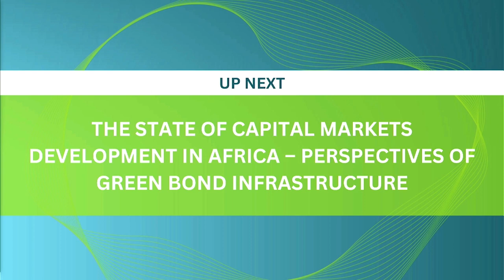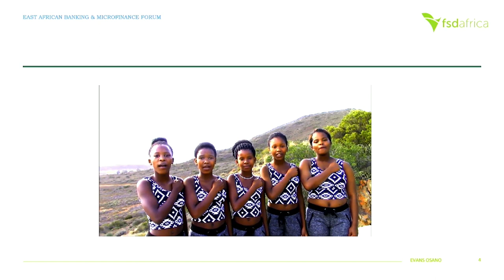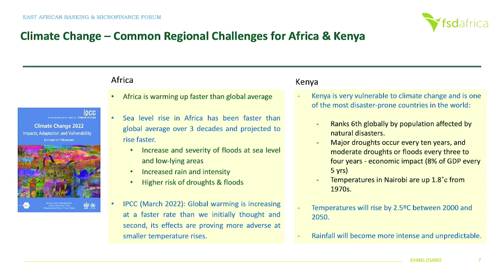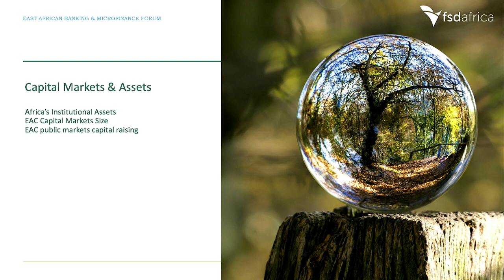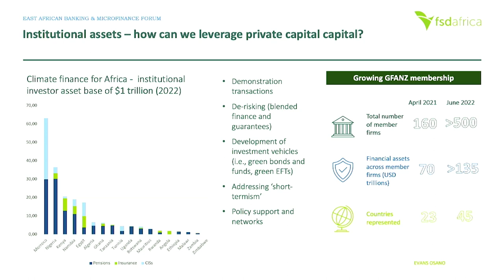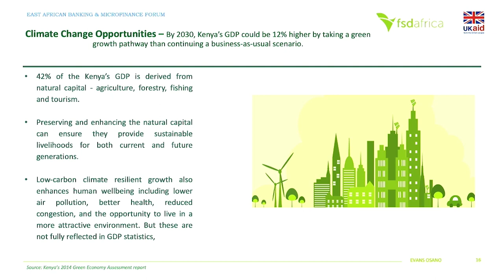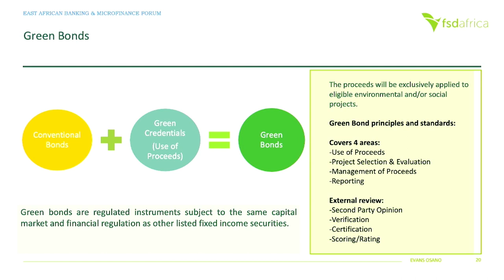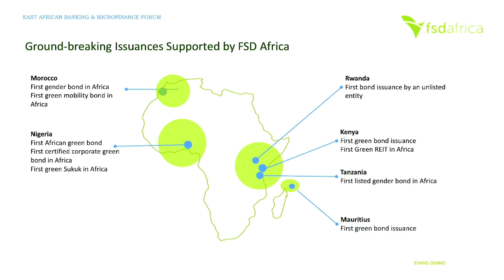5th East African Banking and Microfinance Forum - Keynote: Perspective of Green Bonds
Day One:  The state of capital markets development in Africa -- Perspectives of green bond infrastructure

Keynote Speaker
Dr. Evans Osano, Director Capital Markets

The 5th East African Banking and Microfinance Forum convened by the Trade and Development Bank (TDB) and the European Investment Bank (EIB) was held on 8-9 December 2022 under the theme, Financing for Sustainable Development: A Response to the Challenges of Climate Change'.